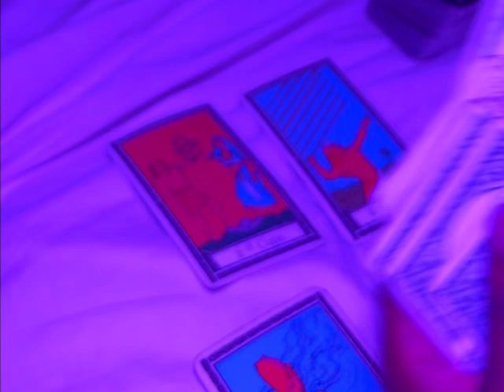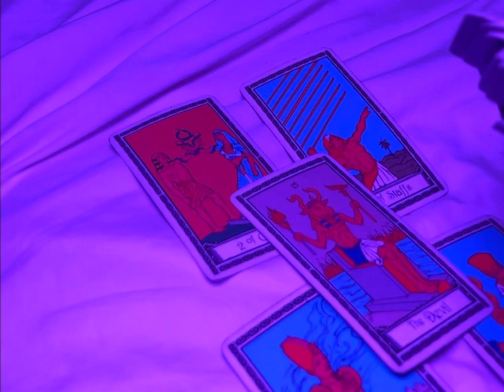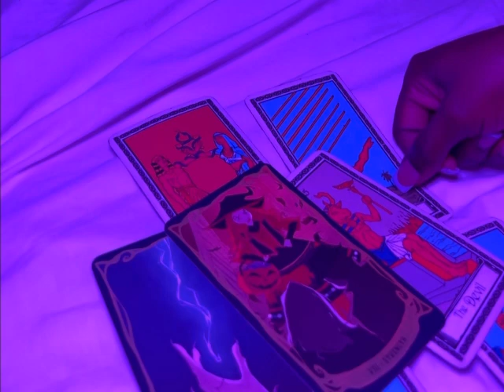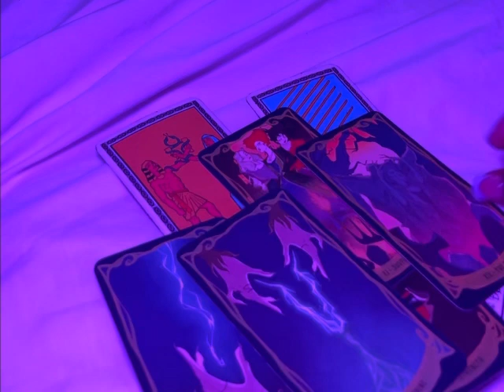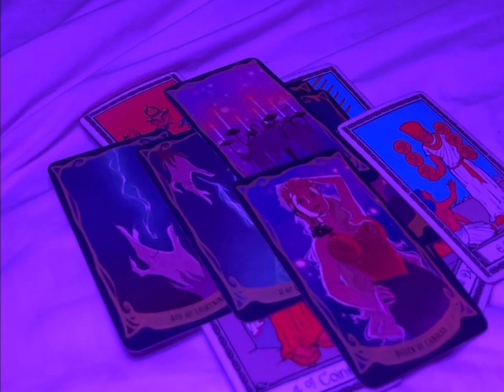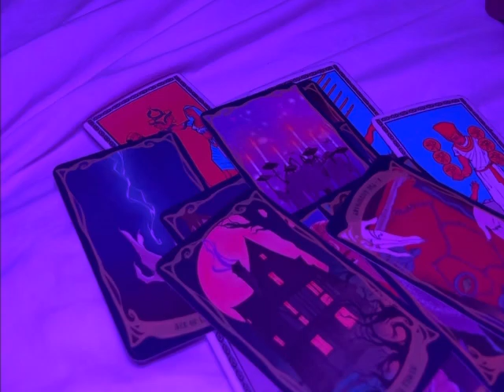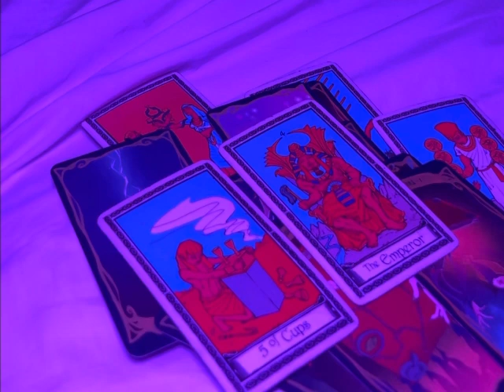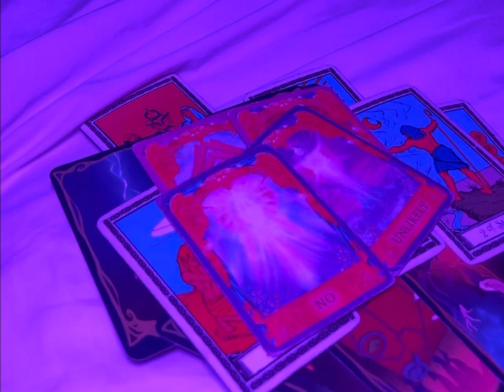you were not supposed to be comfortable in life or have any type of comfort - but you do or will!